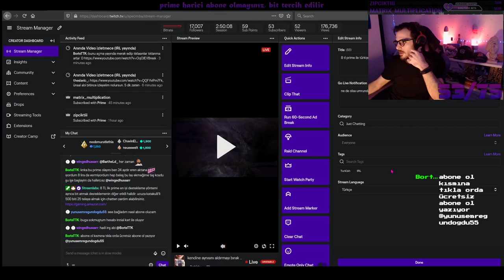Welcome to Elk - çizimli komikli derin ilişkiler storyli